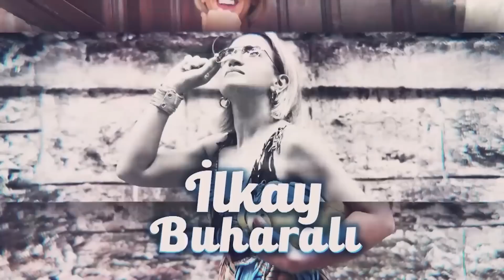Yusuf Güney'in Yaşadıklarını Erhan Kolbaşı Böyle Açıklamıştı! İşte Şok Gerçekler | İlkay Buharalı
Yusuf Güney ‘in Yaşadıklarını Erhan Kolbaşı Böyle Açıklamıştı! İşte Şok Gerçekler | İlkay Buharalı & Erhan Kolbaşı & Yusuf Güney

Bu video 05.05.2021 tarihli "İşte ŞOK Gerçekler! Yusuf Güney Her Şeyi Anlattı, Erhan Kolbaşı Açıkladı! ASTRAL SEYAHAT İlkay B." adlı videonun bir kısmıdır. Tamamını izlemek için

00:00 Giriş
03:51 Yusuf Güney Astral Seyahat Yaptığını Açıklamaya Nasıl Karar Verdi?
06:01 Devletler ve Astral Casusluk
07:54 Yusuf Güney Öyle Bir Rüya Gördü Ki...
12:02 Astral Seyahat Deneyimi Nasıl Başladı?
28:37 Ruhsal Taraf Atalardan Miras Kalabilir mi?
29:37 "Astral Seyahat İle Uzaya Gittim!"
36:13 "Ay'da Askeri Üs İnşa Ettiler!"
46:43 Astral Yolculuktaki Katmanlar
48:55 Yusuf Güney'den Astral Seyahatle İlgili Tavsiyeler!
54:36 Erhan Kolbaşı Yusuf Güney'in Astral Seyahat İddialarını Açıklıyor!

1.DEPREM, SUİKAST, KAOS! Öyle Bir TEMMUZ Geliyor Ki! Şenay Devi Temmuz Ayı Burç Yorumları! İlkay B.

3. Erhan Kolbaşı İLK KEZ AÇIKLADI! İnsanlık Artık Hazır! Resmi Görevlilerden Şok İtiraflar! AZ 39 Bölüm

10. Yaşananlara Aynı Anda Hepsi Şahit Oldu! Telefona Dünya Dışından Gelen Mesaj! A. Zamanı 32. Bölüm